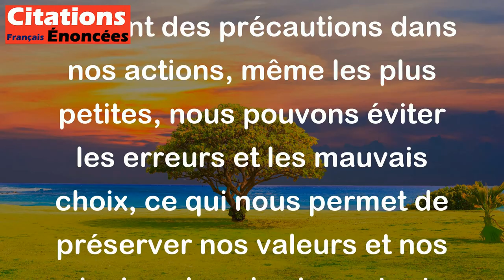Ce sont les petites précautions qui conservent les grandes vertus. - Jean-Jacques Rousseau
Cette citation, qui provient de Jean-Jacques Rousseau, souligne l'importance des petites actions quotidiennes pour maintenir nos vertus. En prenant des précautions dans nos actions, même les plus petites, nous pouvons éviter les erreurs et les mauvais choix, ce qui nous permet de préserver nos valeurs et nos principes les plus importants. En d'autres termes, la prudence dans les petites choses peut nous aider à maintenir une mentalité vertueuse dans tous les aspects de notre vie.